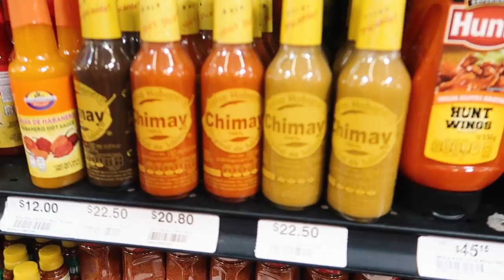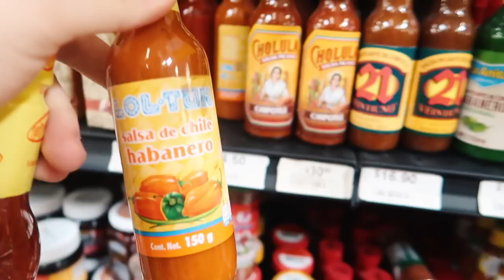¡COMIENDO LA PIZZA MÁS PICOSA DEL MUNDO! Ft. @BERTH OH! - Beto Pasillas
¡CÓRRANLE A VER EL VIDEO QUE HICIMOS EN EL CANAL DE BERTH!

¡AMIGOS! La verdad ya llevaba bastante tiempo queriendo colaborar con el buen Berth y ya se hizo :D. Espero les haya gustado mucho el video, disfruten el fin de semana!